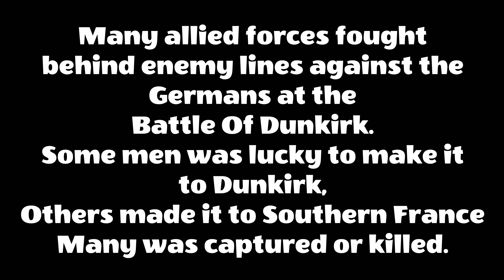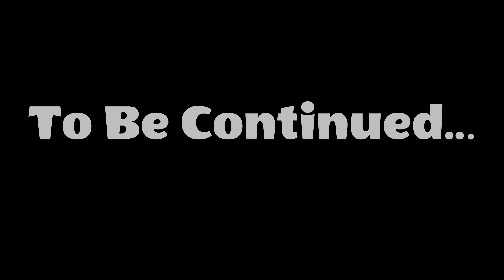Battle Of Dunkirk 1940 | Final Race To Safety | Call To Arms: Gates Of Hell | Cinematic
Ever since the last episode of our rearguard sabotage unit, they have been making their way to Dunkirk behind enemy lines. However with the loss of some of their finest soldiers, the sabotage unit was only down to nine men. However they are just four miles away from Dunkirk, but the Germans are hot on their tail. A small town near the Canal de la Haute Colme would be a battleground for them , as they continue to have a fighting retreat. Will Beverly, our main character, and his men reach Dunkirk? Or will they be crushed on the German forces.

Time Codes:
00:00 - Intro
 0:36 - Setting up battle Position
1:11 - Battle Begins
2:42 - Powell's Mission
4:07 - Retreat to the Canal De la Haute Colme
6:42 - Incoming Armor
7:54 - German infantry battle
9:41 - Hasty Retreat up the Road
11:29 - Germans are coming!!
12:25 - Epic British Final Stand!!
13:42 - Desperate Situation
15:18 - Impossible Odds!!
16:43 - EPIC ENDING!!
18:51 - For Kingdom and Country
19:19 - REARGUARD DEDICATION OUTRO

Barbedwire Studios

NPC Combat
NPC Universe
NPC battle
Epic Call To Arms: Gates of Hell
Call To Arms: Gates of Hell Tutorial
Call To Arms: Gates of Hell Gem editor tutorial
Call To Arms: Gates of Hell How to do
Call To Arms: Gates of Hell Cheats
Epic Men Of War Assault squad 2
Epic Call to Arms Gates of Hell Battle
Epic Men of War Assault Squad 2 battle
Call To Arms: Gates of Hell Mod
Call to Arms: Gates of Hell Editor
Call To Arms: Gates of Hell German
Call To Arms: Gates of Hell Japan
Call To Arms: Gates of Hell Poland
Call To Arms: Gates of Hell Documentary
Call To Arms: Gates of Hell America
Call To Arms: Gates of Hell Russia
Call To Arms: Gates of Hell Finland
Call To Arms: Gates of Hell Britain
Call To Arms: Gates of Hell Maps
Call To Arms: Gates of Hell Modding
Call To Arms: Gates of Hell Ostfront
Men Of War Assault Squad 2 Modding
Men Of War Assault Squad 2 Editor
Men Of War Assault Squad 2 Europe
Men Of War Assault Squad 2 Battle
Men Of War Assault Squad 2 map pack
Men Of War Assault Squad 2 air combat
Men Of War Assault Squad 2 D-DAY
Simple history
Simple history world war 2
World war 2 content
World war 2 Docuseries
Invasion of Normandy
operation Barbarossa
Pacific war
Battle of France
North African campaign
World at War
Men of War 2
Operation market garden
Battle of Moscow
Iwo jima
Battle of Okinawa
Battle of Kursk
battle of the Bulge
Battle of Berlin
Battle of Sicily Barbedwire Studios
NPC Combat
NPC Universe
NPC battle
Simple history
Invasion of Normandy
operation Barbarossa
Pacific war
Battle of France
North African campaign
World at War
Operation market garden
Battle of Moscow
Iwo jima
Battle of Okinawa
Battle of Kursk
Battle of Berlin
Battle of Sicily
World war 2 story
Medal of Honor story
War documentary